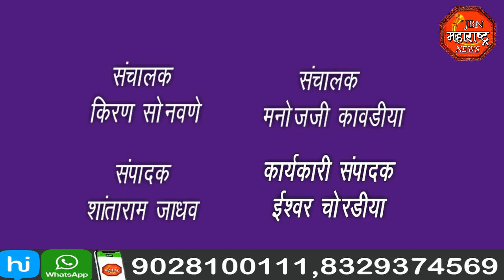jbn maharashtra news jalgaon